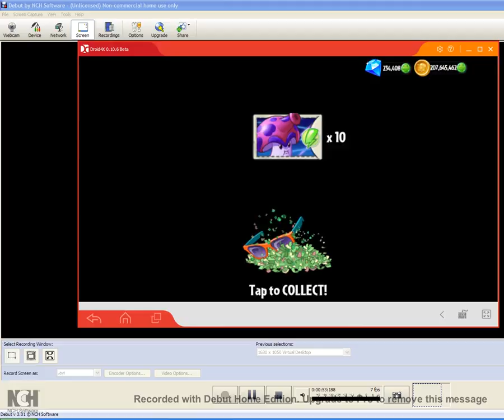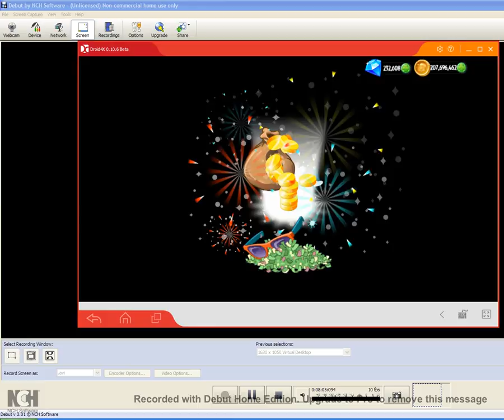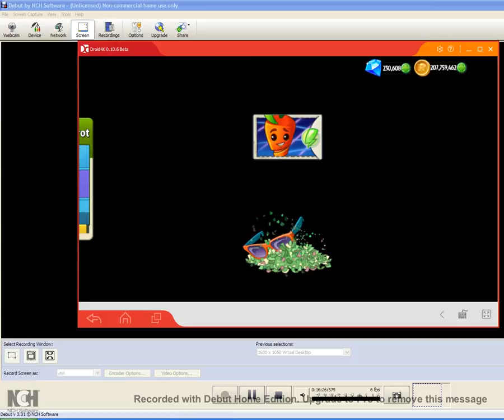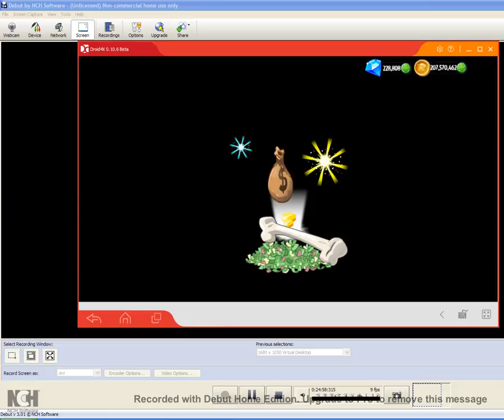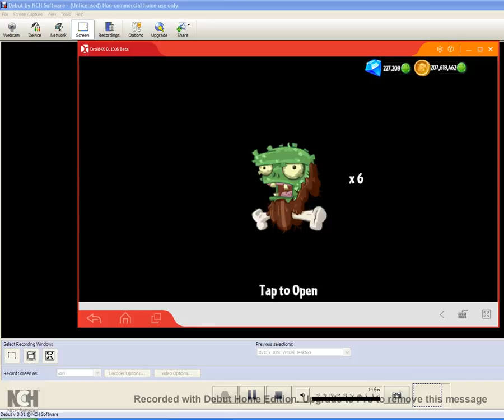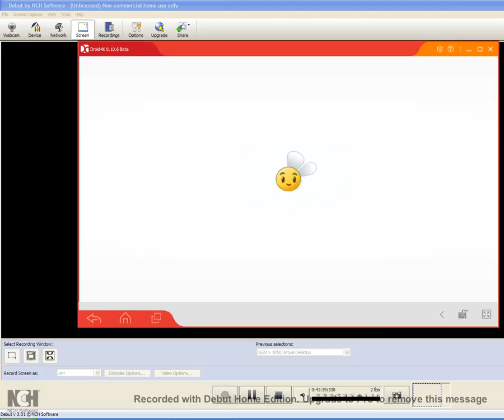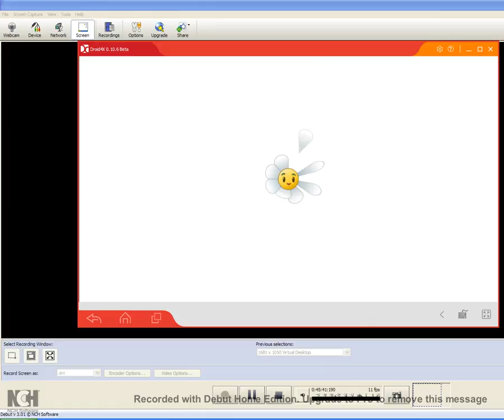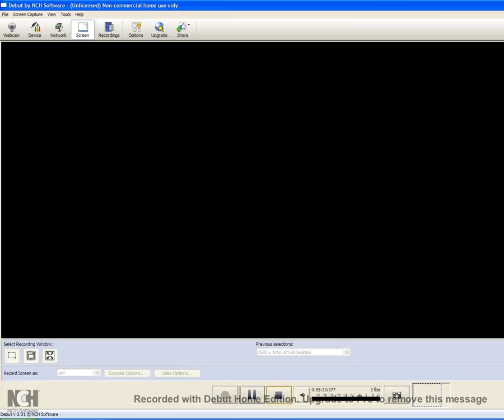Plants Vs Zombies 2 Leveling Up version Part 32 Neon Marsh Upgrade!